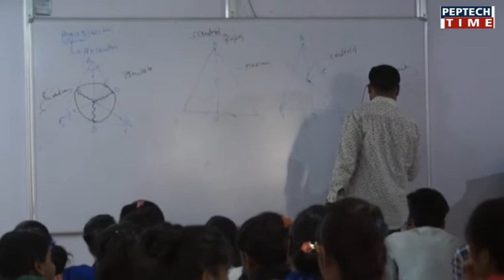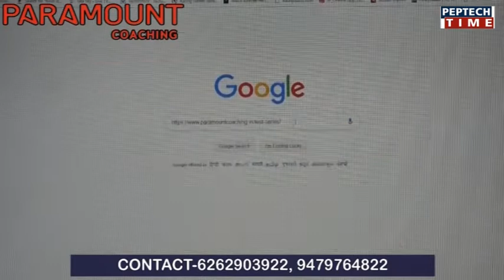दो साल से मुआवजे के लिए भटक रहे किसान, किया कलेक्ट्रेट का घेराव